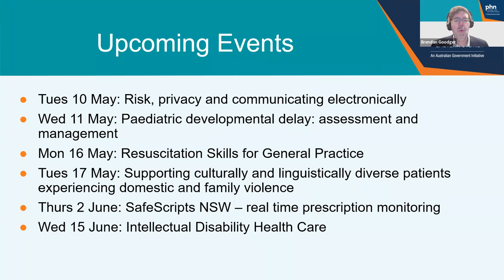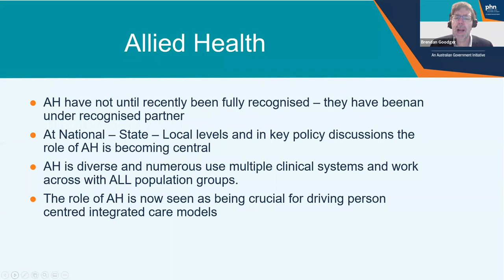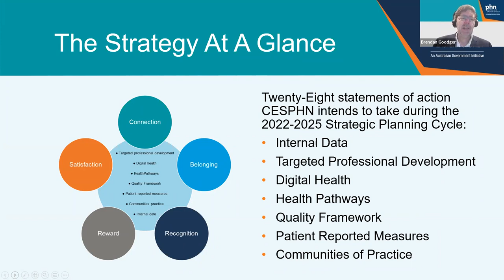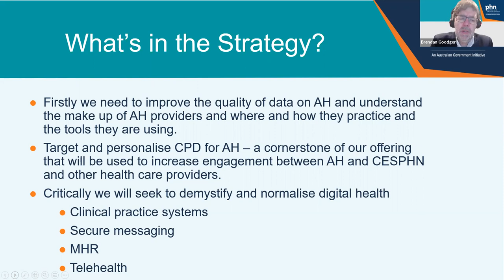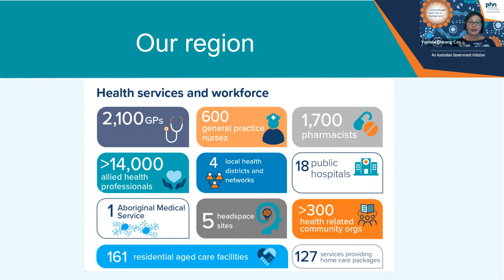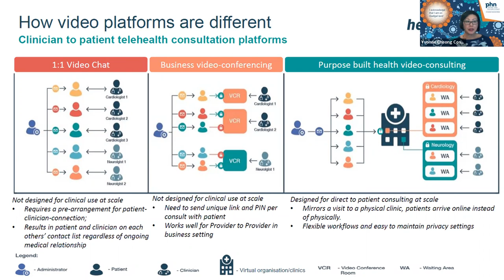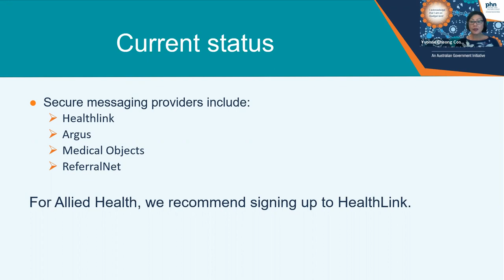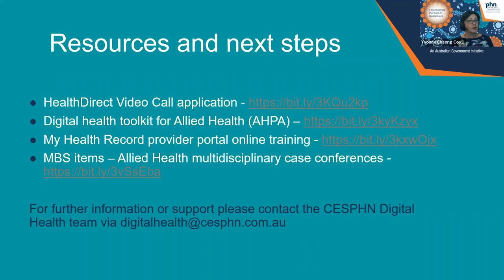Allied Health: Building a healthy digitally enabled business - 3 May 2022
Join us for the launch of the Central and Eastern Sydney PHN Allied Health Engagement Strategy and hear how CESPHN can support your business with digital and practice support for better patient outcomes.
Presented by:
Dr Brendan Goodger - General Manager Primary Care Improvement, Central and Eastern Sydney PHN
John Petrozzi - Chiropractor and Chair of Central and Eastern Sydney Allied Health Network
Peggy Huang,  Dietitian and Exercise Physiologist and Board Member of Central and Eastern Sydney PHN
Yvonne Cheong Costa, Digital Health and Quality Improvement Manager, Central and Eastern Sydney PHN
Linda Silver, Digital Health & QI Officer, Central and Eastern Sydney PHN